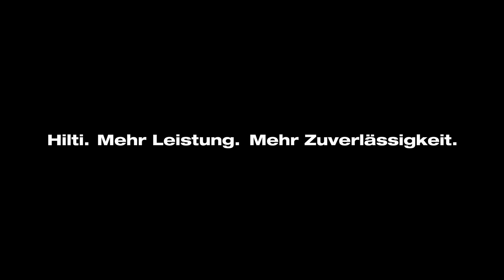KUNDENMEINUNGEN zur Hilti SC 70W A22 Akku-Kreissäge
Zur kabellosen Handkreissäge SC 70W-A22 von Hilti mit 70mm Schnitttiefe teilen unsere Kunden Ihre Erfahrungen und Meinungen. Sie ist klein, robust und handlich. Geeignet zum Schneiden von sämtlichen Holzanwendungen und zusätzlich zu 100% kompatibel mit der Hilti 22 Volt Akku Plattform.